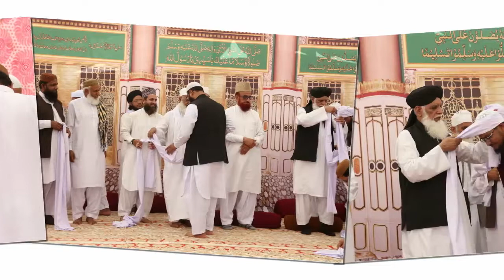عرس و جلسہ دستارِفضیلت 2018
عرس مبارک و جلسہ دستار فضیلت
منجانب جامعہ علویہ غوثیہ 28 اکتوبر 2018